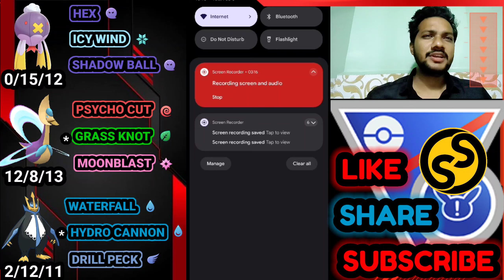DRIFBLIM BEST TEAM IN HISUI CUP POKEMON GO BATTLE LEAGUE